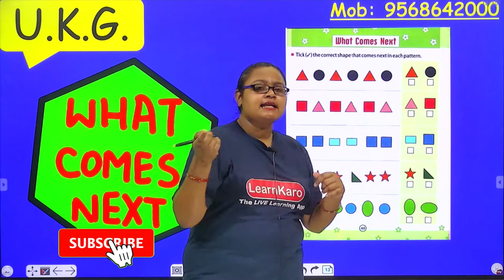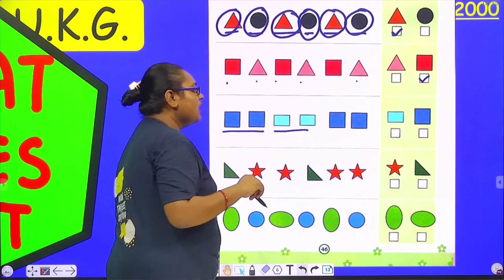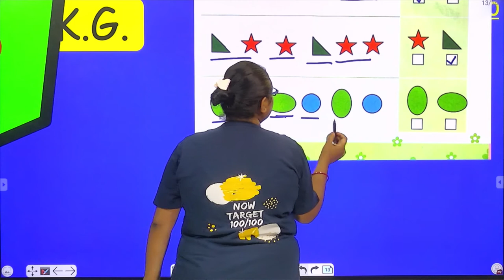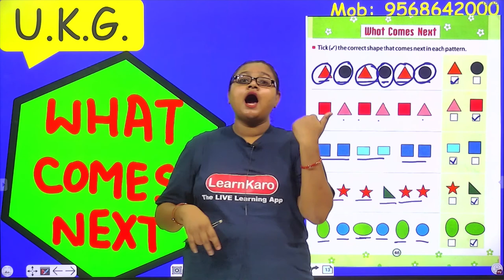What Comes Next | Activity | Fun -Task - Tick | Maths for U.K.G. Kids | Page Number 46